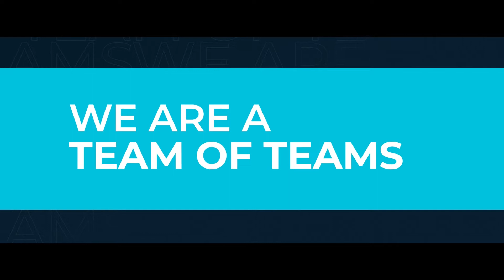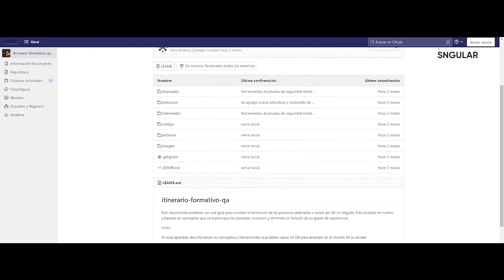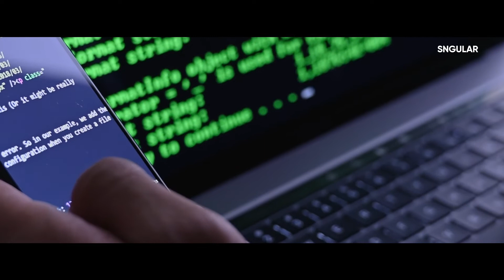We are a TeamofTeams | Sara Jiménez Carbajal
TeamofTeams | Conoce a Sara Jiménez Carbajal, un perfil todoterreno en nuestro TeamQA. Sara no solo está en el día de los proyectos, sino que también colabora en iniciativas como el itinerario formativo del equipo, y ayuda a sus compañeros a seguir avanzar profesionalmente.

Como parte del equipo de QA, Sara busca introducir herramientas de calidad para hacer testing en sus productos o aplicaciones y que las entregas de valor sean más robustas, seguras, con más calidad, y evitar problemas en producción.